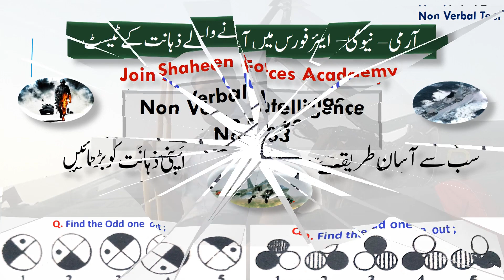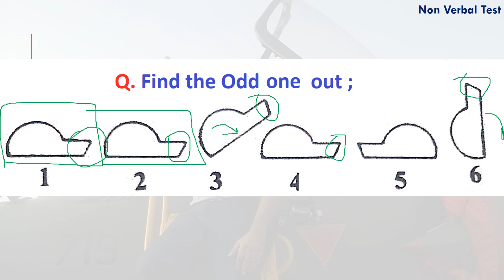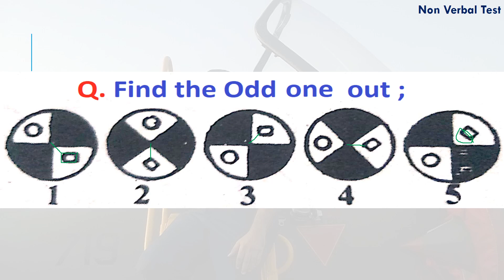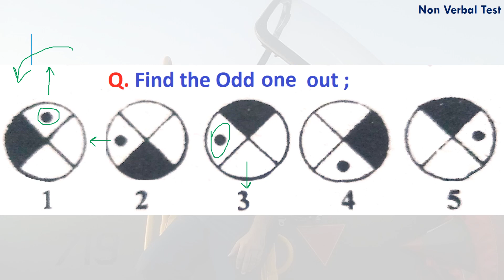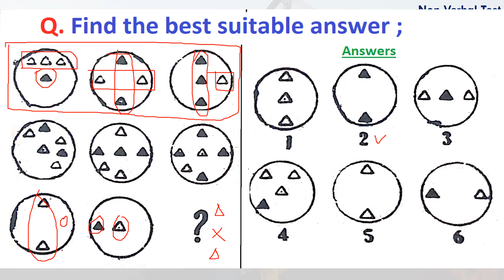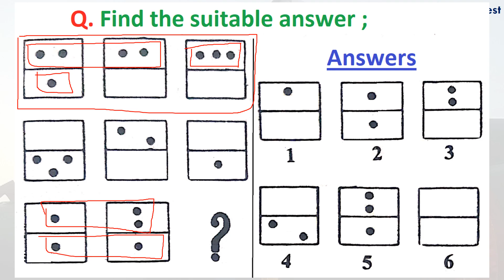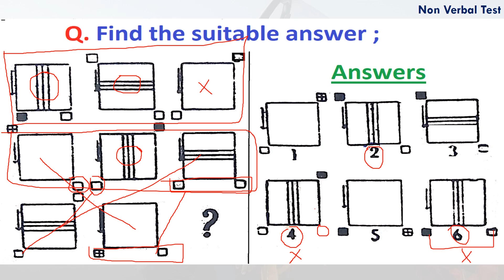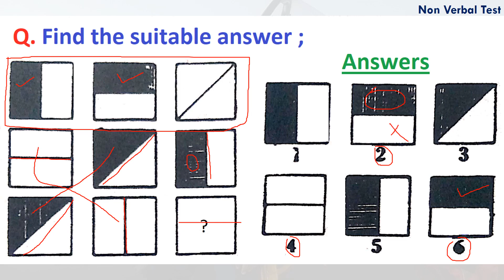N Verbal Test 33 | How to increase Non Verbal Skills of Intelligence Tests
Best for Army, Navy and PAF
Best for Initial Tests and ISSB